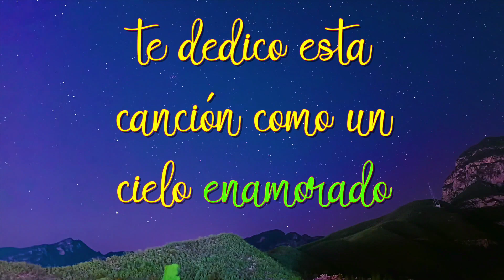Te Invito Que Escuches Esta Canción Y Salgamos de la Rutina